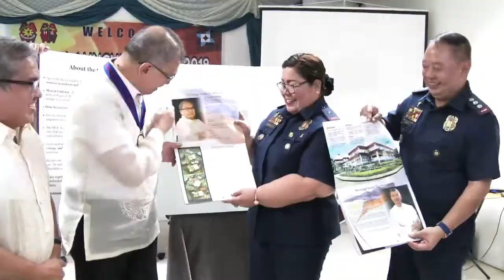FNRI Menu Guide Calendar 2019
DOST-FNRI Launches the 2019 Menu Guide Calendar
The Department of Science and Technology-Food and Nutrition Research Institute (DOST-FNRI) launched the 2019 Menu Guide Calendar on February 6, 2019, Camp Crame in Quezon City
DOST Secretary Fortunato T. dela Peña was accorded “ Foyer Honors” upon his arrival at the launch. PSSupt. Alberto A. Avila, PNP Director for Health Service, gave the welcome and opening remarks. Present during the unveiling of the 2019 Menu Guide Calendar (MGC) along with Secretary dela Pena were PCSupt. Maria Antonietta C. Langcauon, Director Health Service, PNP,PSSupt. Alberto A. Avile, Deputy Director of Health Service, PNP, and Dr. Mario V. Capanzana, Director,DOST-FNRI. After the unveiling, DOST Secretary Fortunato T. dela Peña, in his message, underscored the importance of good nutrition among men in uniform. The Science Secretary also mentioned various DOST programs that the PNP can consider in their future projects.